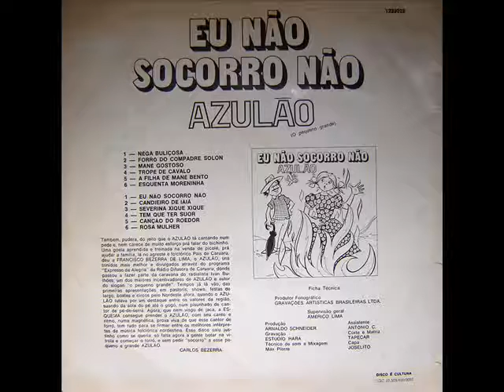Azulão - 04 Tropé de Cavalo (Baião) - Esquema 1975 LP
Azulão – Eu Não Socorro Não
Esquema – 1975

01. Nega buliçosa (Tiago Duarte)
02. Forró do Compadre Solon (José Silva – Ivan Bulhões)
03. Mané gostoso (Lidio Cavalcante – Adolfo da Modinha)
04. Tropé de cavalo (Genesio Guedes – Abenildo Lucena)
05. A filha de Mané Bento (João Gonçalves – Genival Lacerda)
06. Esquenta moreninha (Assisão)
07. Eu não socorro não (F. Azulão)
08. Candieiro de Iaiá (Brito Lucena)
09. Severina xique xique (João Gonçalves – Genival Lacerda)
10. Tem que ter suor (Antonio Barros)
11. Canção do roedor (Cecéu)
12. Rosa mulher (Agripino Aroeira – Rosilda Santos)